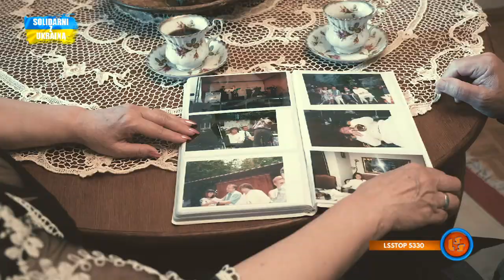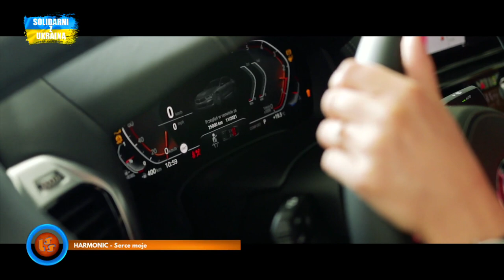Notowanie 750 cz. 1 - 28.08.2022r.